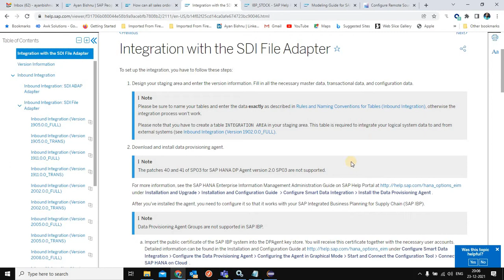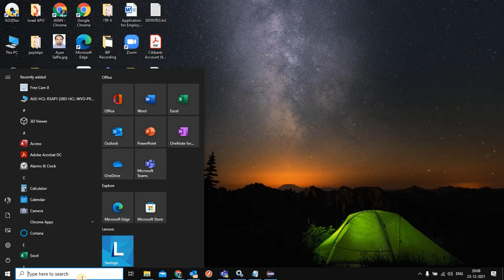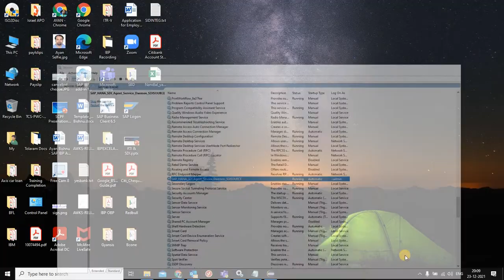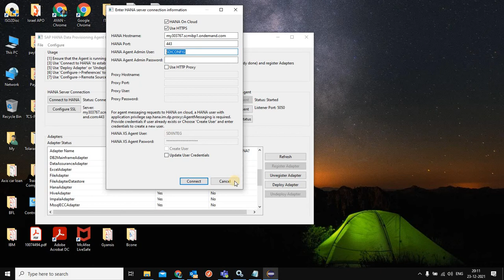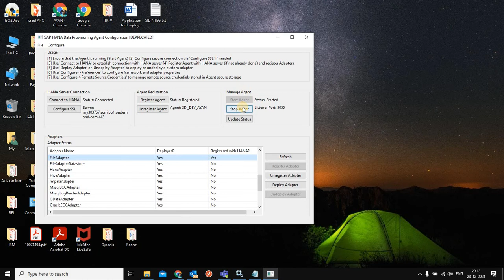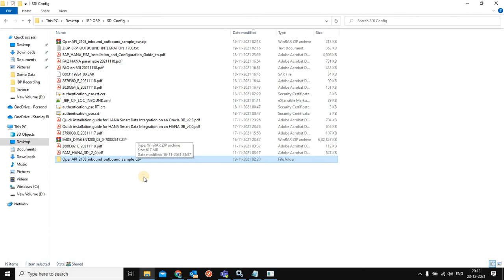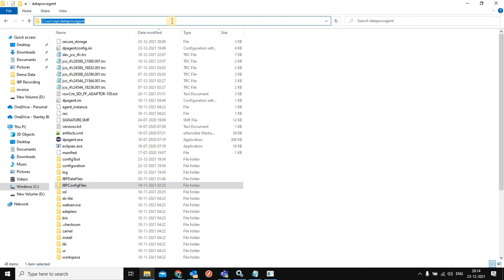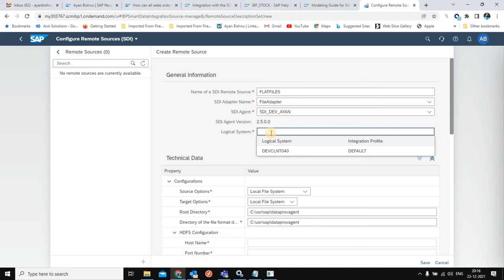SDI Flat File Integration for IBP OBP (Part 1/2)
This is the first part of the video that provides details of components, process and steps that are required to setup the integration for IBP Order Based Planning, using the flat file adaptor of SDI Integration tool. This video also shows step by step procedure to setup SDI provisioning server, register the SDI agent, connecting to HANA Cloud and integrating IBP with the flat file templates using the SDI Flat file adaptor.